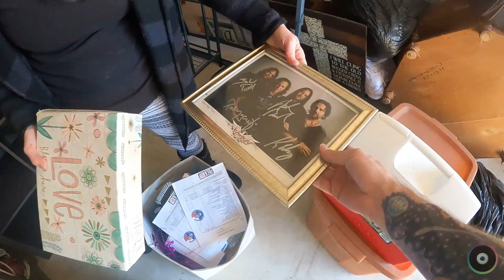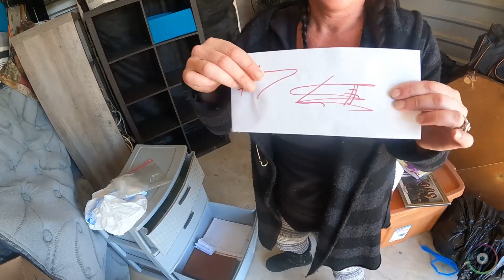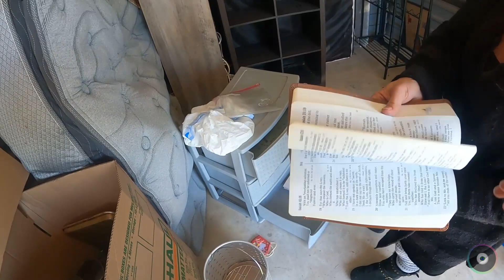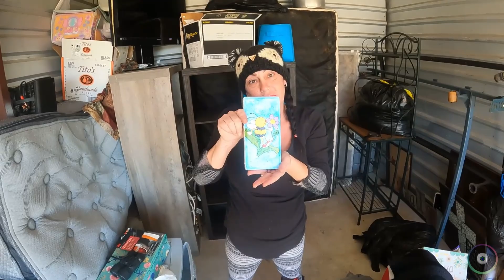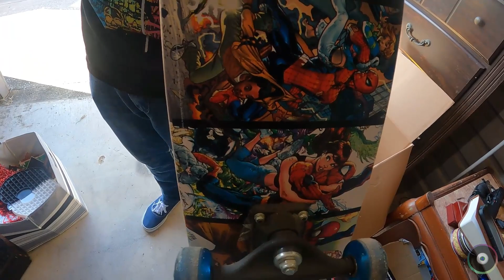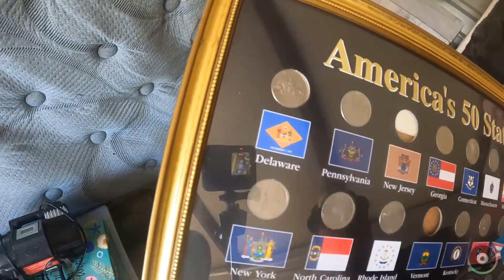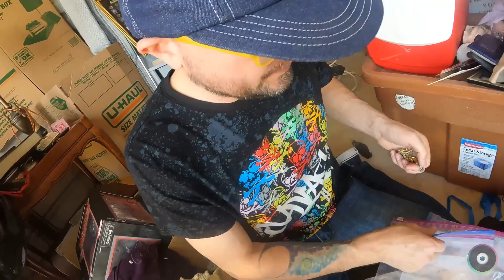What is in the GUCCI BAG: STORAGE UNIT TEXAS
This storage unit just keeps on giving. Indeed, great stuff does not end in Part 1 and 2 of this unit. Do watch the video and see what we got! Happy Holidays!

Thank you for following along! We appreciate each one of you!